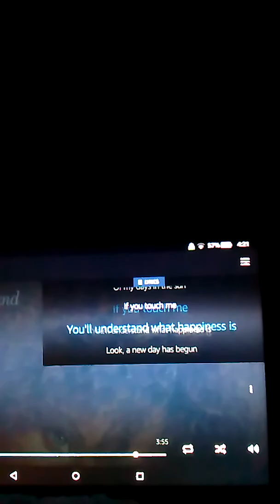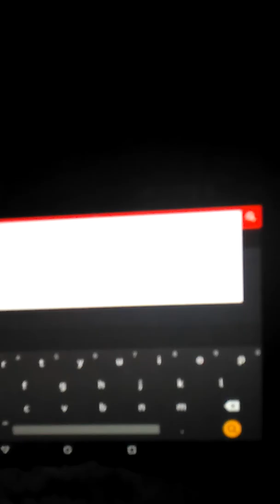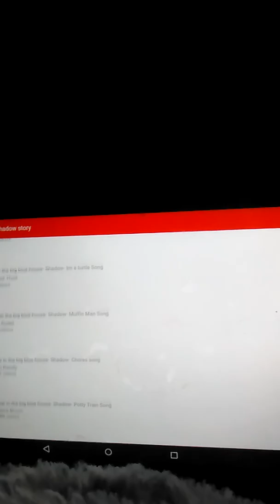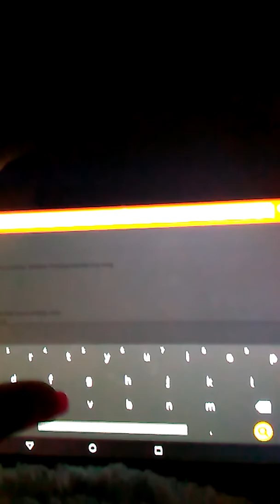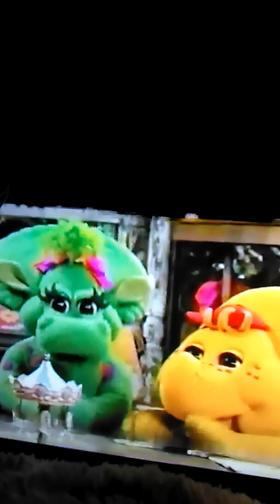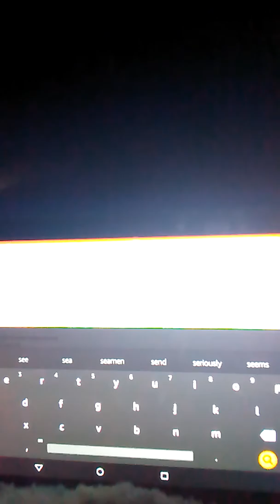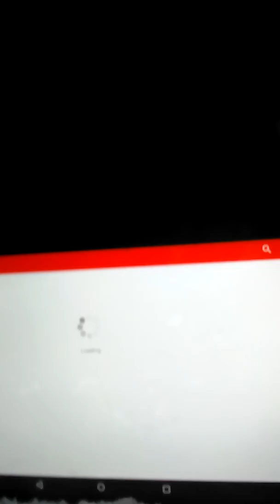Good Night Sleep Tight